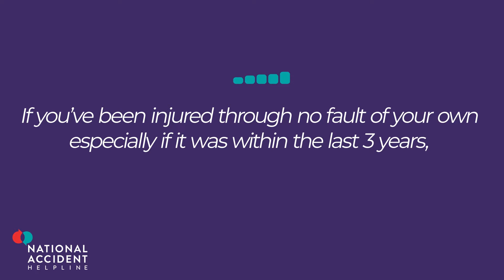How do I know if I have a claim for compensation? | National Accident Helpline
If you think you might have a claim for compensation, but you're not sure where to start, allow National Accident Helpline to explain how the process works.